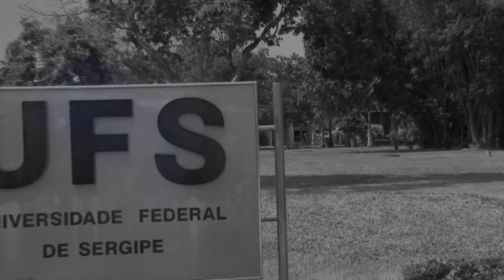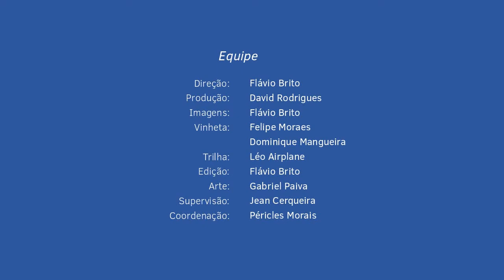IV Semac UFS | Chamada Pública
Estão abertas as inscrições para submissões de propostas de atividades vinculadas ao ensino, pesquisa, extensão, inovação, assuntos estudantis e gestão de pessoas a serem realizadas na IV Semana Acadêmica e Cultural (Semac) da Universidade Federal de Sergipe. As inscrições acontecerão até o dia 28 de agosto.